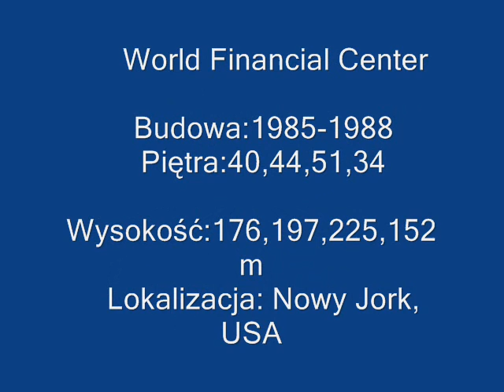Historia budynku: World Financial Center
Kompleks 4 budynków na nowojorskim Manhattanie. Zaprojektowane przez Cesara Pelli.